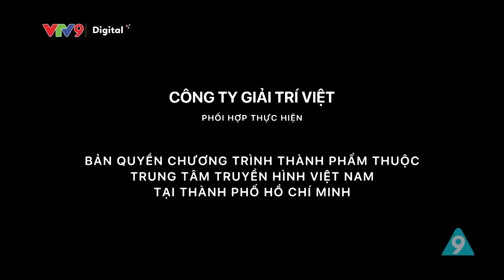Sàn đấu ngôi sao Mùa 3 Tập #13: Tự tin đi thi nhưng kết quả khiến "Say tình" khóc thét |SĐNS| VTV9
Sàn đấu ngôi sao Mùa 3 Tập #13: Tự tin đi thi nhưng kết quả lại khiến cho cặp đôi "Say tình" khóc thét | SĐNS | VTV9

Chủ đề: Chuyện tình trong âm nhạc
- Đội "Tình Tang": Quỳnh Lý, Trương Bảo Như
- Đội "Say tình": Lê Đình Minh Ngọc, Minh Sang

Trải qua 2 mùa phát sóng, đến thời điểm hiện tại Sàn đấu ngôi sao đã trải qua hàng chục đêm thi với hàng trăm nghệ sĩ nổi tiếng tham gia chương trình. Đồng thời, vô vàn những phản hồi tích cực bày tỏ sự yêu mến với chương trình liên tục được gửi tới trong suốt 2 mùa giải vừa qua biến Sàn đấu ngôi sao trở thành một trong những gameshow giải trí nhận được sự yêu thích của khán giả xem truyền hình.

Không để quý khán giả chờ đợi lâu, Sàn đấu ngôi sao mùa 3 năm 2023 đã chính thức quay trở lại với diện mạo mới cùng luật chơi có phần mới lạ hơn hứa hẹn tạo kịch tính, vui nhộn đến giây phút cuối cùng. Bên cạnh những câu hỏi về kiến thức âm nhạc thú vị, khán giả còn cảm thấy thích thú khi được nhìn ngắm những thần tượng một thời, đắm chìm trong những giai điệu chứa đầy kỷ niệm cùng những màn trình diễn ngẫu hứng trên sân khấu.